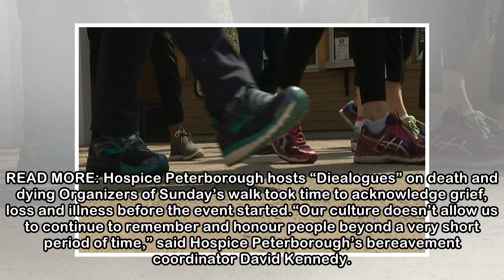Hundreds Hike for Peterborough’s Hospice - Peterborough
Over 700 hikers gathered in Millennium Park Sunday to raise money for Hospice Peterborough. For many, it was an emotional event. Anita Welsh lost her daughter in 2010. She said she and her family work...